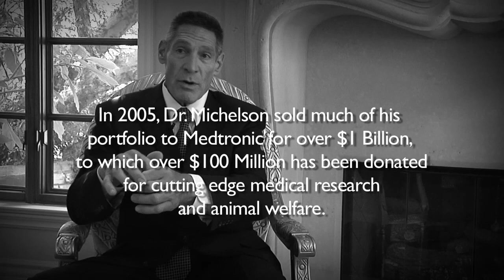Dr. Michelson EN MEDICAL